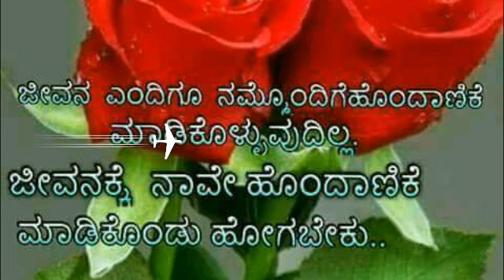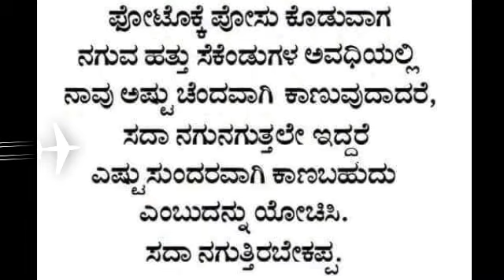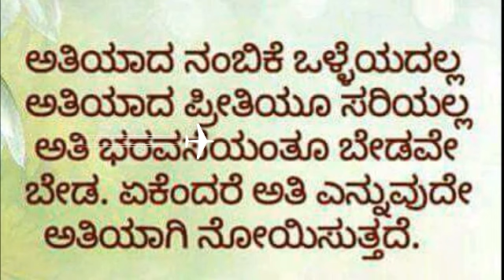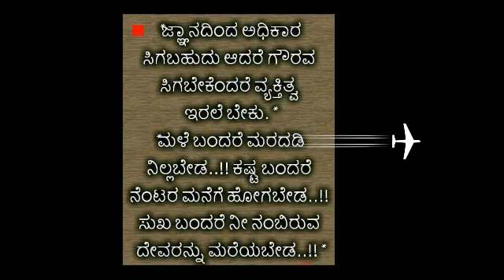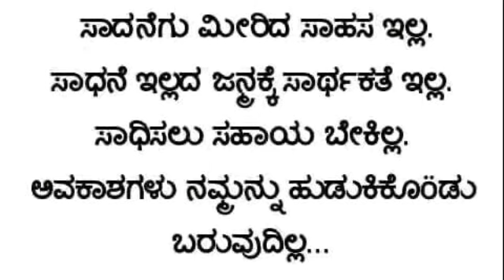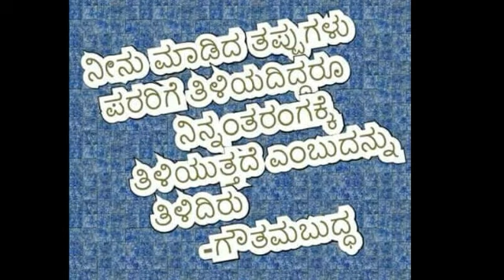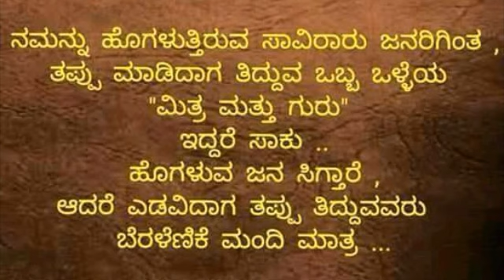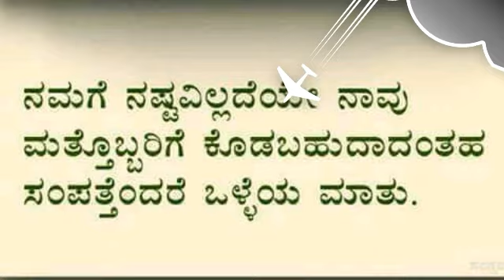Kannada best motivation video | ಸುಂದರ ಜೀವನಕ್ಕೆ ಸರಳ ಸಲಹೆಗಳು | ಉತ್ತಮ ಜೀವನ ಆರಂಭಕ್ಕೆ ದಾರಿ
Welcome to Kannada Mission TV YouTube channel ! Here you will find the latest news and updates from Karnataka and around the india, delivered in the Kannada language.

Stay up to date with Science, Current Affairs, Kannada Samanya Jnana, Life Tips, Life Tricks, Natural Health Tips, Real Facts, Motivational videos, Inspirational Videos, Sarala Vasthu, Hindu Culture, Indian Culture, Sandalwood News, Kannada Astrology, Amazing videos, Natural Comedy Videos available in this Channel.